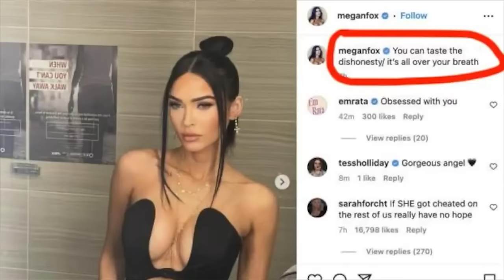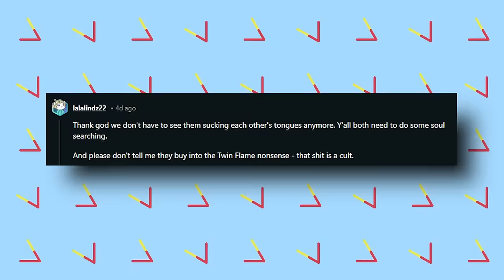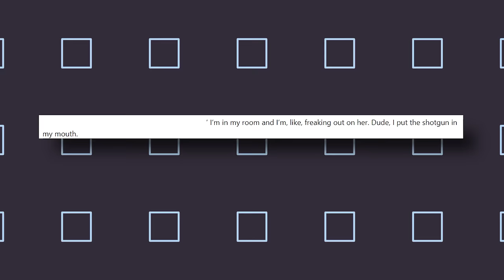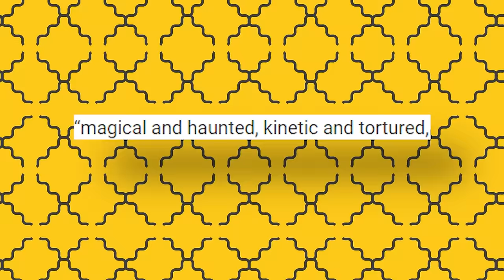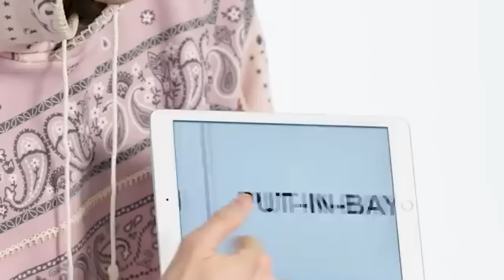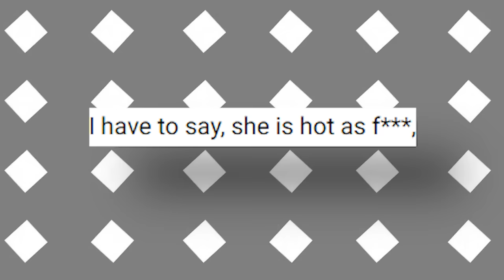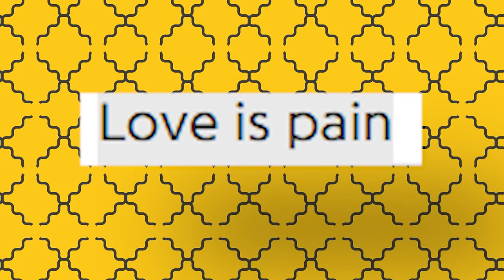'He's A Cheater!' Megan Fox ENDS It With MGK After His ENTANGLEMENT!